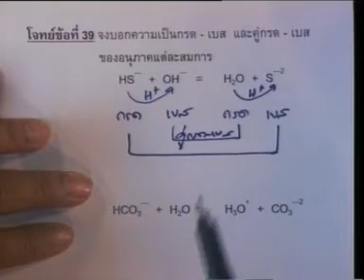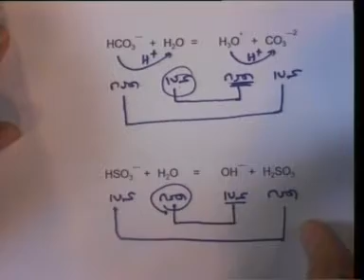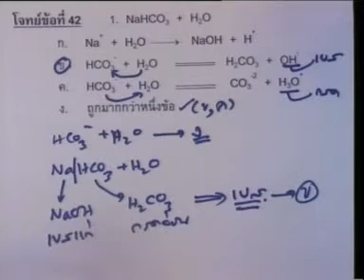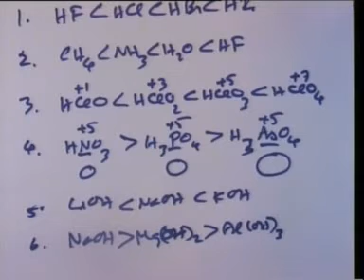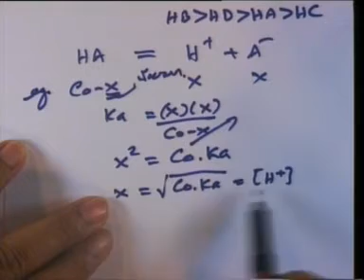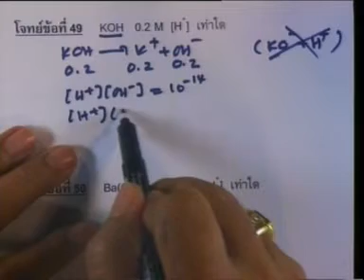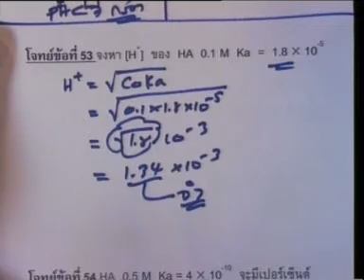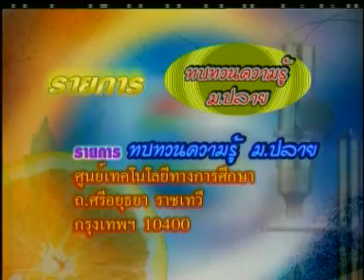[เคมี] ทบทวนความรู้ ม.ปลาย ตอนที่ 18 สมดุลสารละลายกรด-เบส (2)